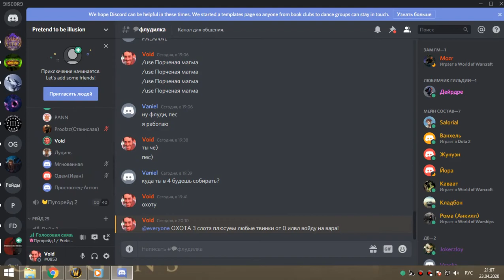грул+магик об армс-пвар 23 04 20